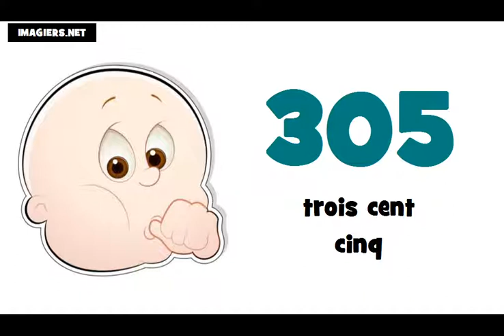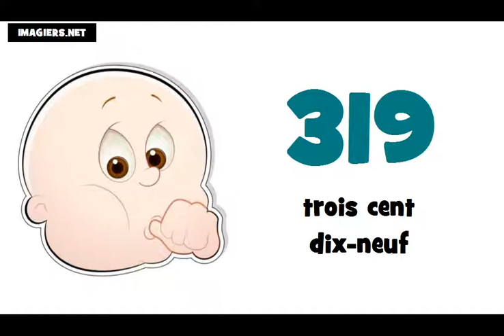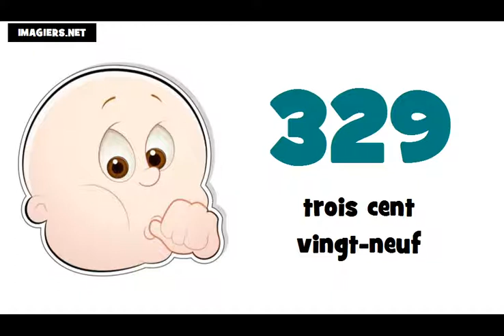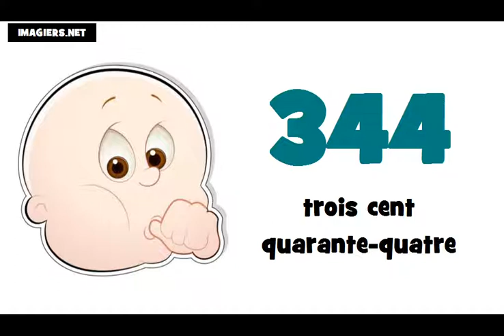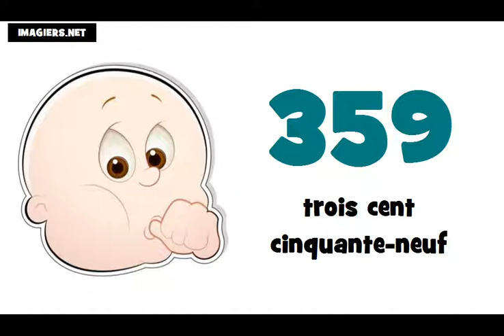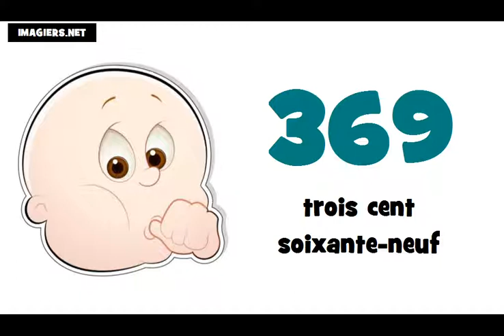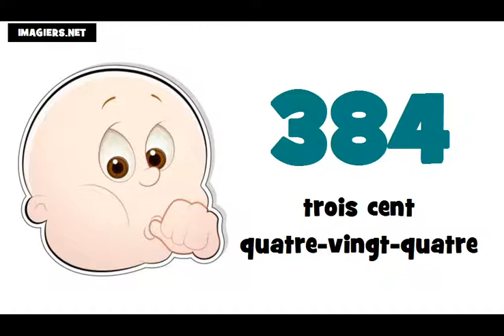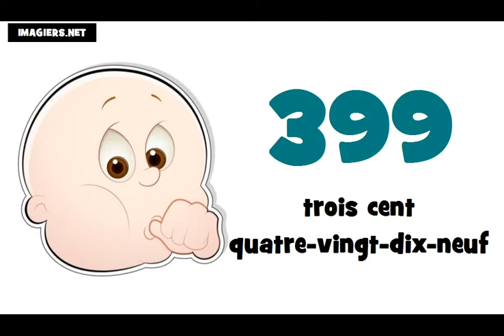J'apprends le français # Les nombres = de 300 à 400